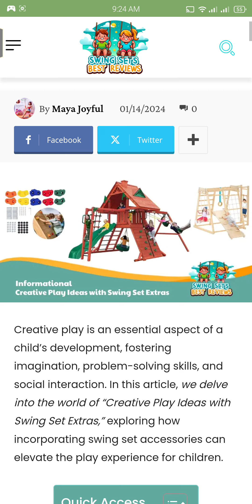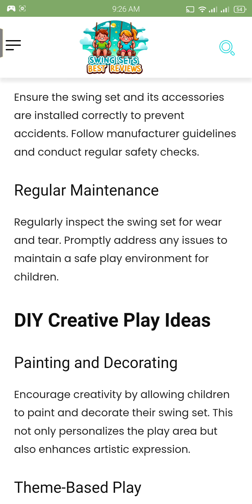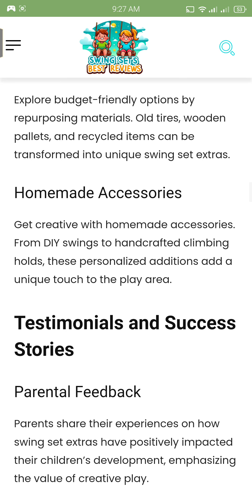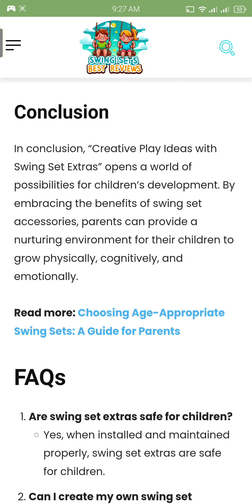Creative Play Ideas with Swing Set Extras | Parents Should Know